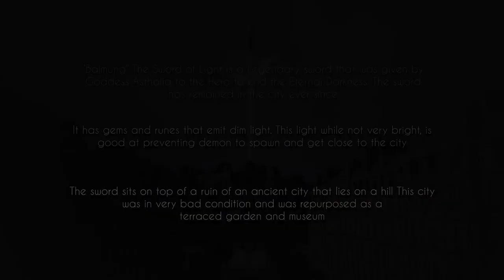The Sword Part 1: Terraced Garden | Cities: Skylines - Asthalum EP 9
In this episode, we finally get into our first fantasy element of the city, a giant sword. I was inspired by "The Last Remnant" a little known RPG game by Square Enix. In that game, there is a city with a giant sword in the center plaza. The name of the city is Athlum which obviously where I took inspiration from for my city's name. For the garden, it is influenced by The Hanging Garden of Babylon, Hyakudanen by Tadao Ando, and other various places that stuck on my head. I have to split this area into two part video because otherwise, it will be a nearly 50 minutes video which I don't really want to.

Welcome to Asthalum, a Cities: Skylines Fantasy series which heavily inspired by various Fantasy Games, TV Show and Movies. But, I will also use some real life references, especially wonders of the ancient world

In this series, I will not create a detailed city, but rather a big picture of what a fantasy city will look like in the modern day. You will only find some detail in the city's landmarks and should not expect any detailed road lines. And I will use as few assets as possible because of RAM reasons.

City's Backstory:
Demons lurking in the night forced humanity to hide in their dwelling away from the darkness, using light as their protection. 1000 years ago, there was a huge endless volcanic eruption that covers the entire world with dark ash causing the event known as "The Eternal Darkness". Demons roam freely across the land, bringing massive damage all over the world.
One day, a young hero blessed with the power of Goddess Asthalia stood up at the top of the volcano, turning lava into water, ash into fresh air, and stopped the eternal darkness once and for all. Months have passed since the event, and the area around the volcano filled with resources, bringing people into the area, thus the city of Asthalum was founded and the young hero became the king of the newly founded city.

Map: 7th Island Enhanced
Map Theme: Laviante 2.0
LUT: Relight Neutral

Timestamps:
0:00 Intro Cinematics
0:41 Lore
1:04 Intro
1:23 Museum, Wall, and Plaza
6:18 Terraced Garden
11:55 Placing Shops
13:33 Upper Part
17:43 Outro Cinematics
19:16 End Screen

Clarion - Scott Buckley

Laptop Specs (Yes, I Play on a laptop)
Model: Dell G5 5590
Processor: Intel i7-9750H 2.60GHz - Undervolted
GPU: Nvidia GeForce GTX 1660 Ti (Mobile)
16 GB of RAM
HDD Storage